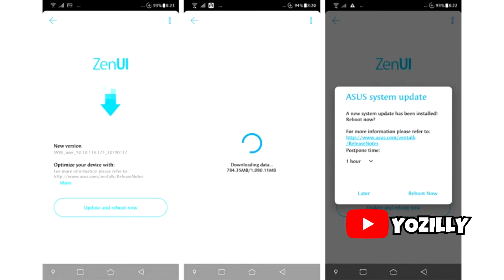Zenfone 5z Official 9.0 Pie Update